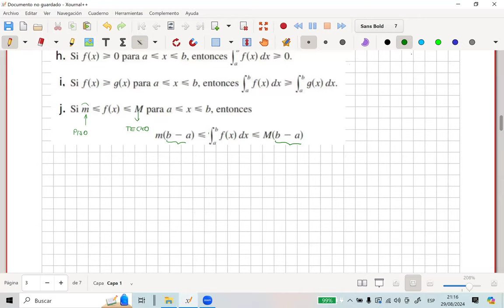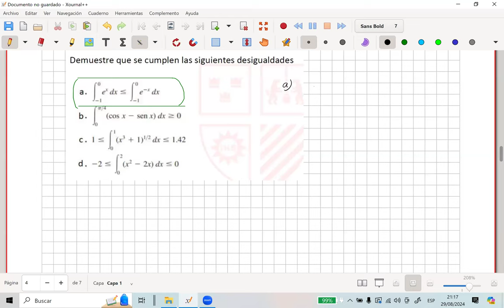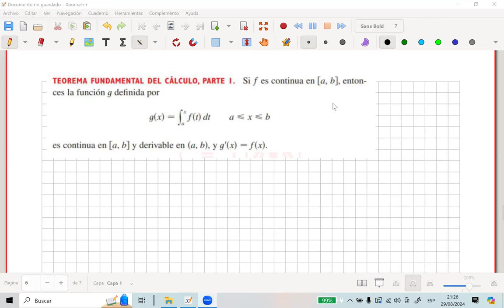Propiedades de la Integral Definida